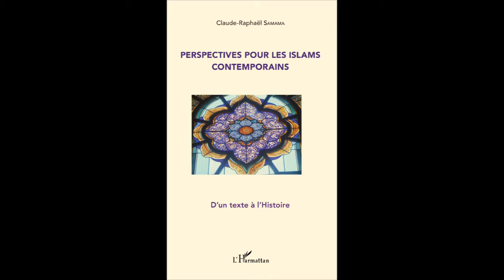PERSPECTIVES POUR LES ISLAMS CONTEMPORAINS - Claude-Raphaël Samama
PERSPECTIVES POUR LES ISLAMS CONTEMPORAINS

D'un texte à l'Histoire

Claude-Raphaël Samama

L'islam n'est pas seulement une religion, mais une configuration mondiale où se reconnaissent de nombreux pays. Sa spiritualité, sa genèse historique, sa géographie étendue, ses diverses situations nationales sont souvent mal comprises ou sur-interprétées. Ce livre sur le concept d'islam fait appel à plusieurs disciplines de sciences humaines. Il tente d'ouvrir des perspectives qui voudraient contribuer au progrès libérateur, collectif et individuel, de tous les peuples et sociétés concernés.